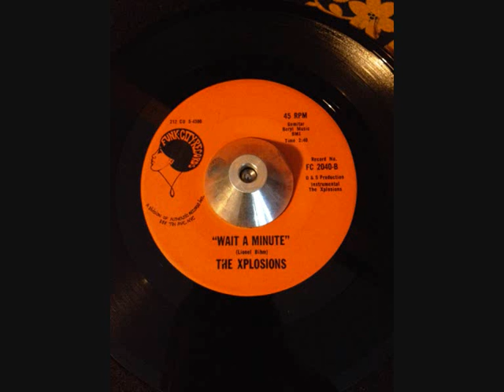THE XPLOSIONS - WAIT A MINUTE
THE XPLOSIONS

FUNK CITY RECORDS